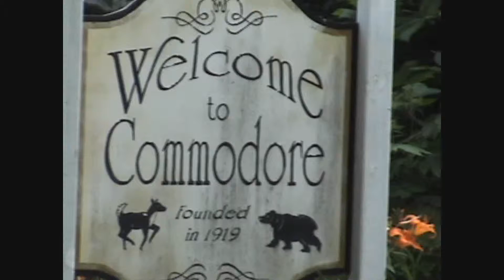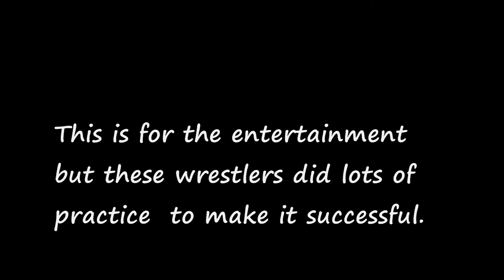Wrestling.wmv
Professional wresting in Indiana, PA